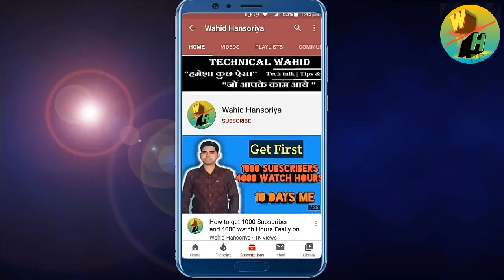दुबई आने से पहले यह सब जान लो | Don't Do This In UAE | Dubai Me Ye Galti Kabhi Nhi Krna 2020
Hi!
I'm Wahid hansoriya Welcome in our youtube channel wahid hansoriya.

About Video:-
Dosto Es video me dubai ke kuch rules and regulations ke bare me bataya gya hai jo aap ye glati kabhi mat krna varna bada fine dena pad skta hai aapko.

Related Quires:-
Ye Sab mat krna Dubai me
Gulf me Job in Dubai
Gulf lifestyle
Dubai jobs and duty
Duty timing in Dubai
Jobs Gulf Dubai
United Arab Emirates
Information Visa details
Fine Dubai fine
Dubai holiday
national days
Dubai park
visit in holiday
Jumeirah beach
Dubai enjoy
दुबई आने से पहले यह सब जान लो
Dubai ya Gulf me Yeh Galti kabhi mat krna